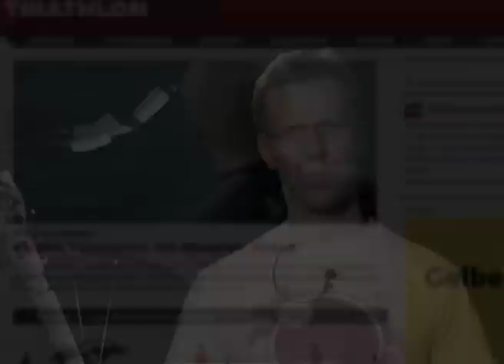Rennrad Kassette montieren und Ritzel wechseln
Das Video zeigt, wie man am Rennrad die Kassette am Hinterrad abmontiert, um die Ritzel und Zahnkränze zu reinigen oder zu wechseln. Danach wird das Ritzelpaket wieder aufgeschraubt.